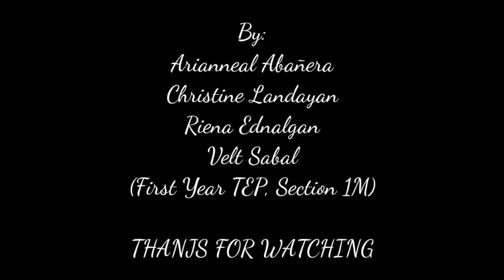Music Video of Chrina (Christine, Riena and Arianneal)